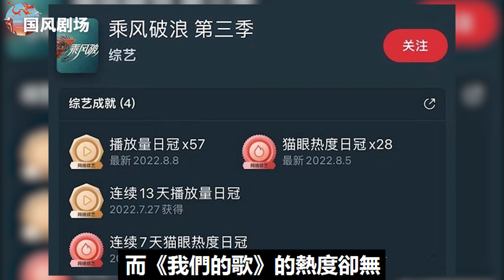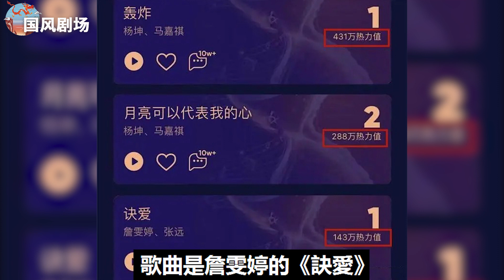繼《愛你》后《我們的愛》也掀回憶殺,王心凌的熱度會被詹雯婷取代嗎？看清這三大原因就知道不可能！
繼《愛你》后《我們的愛》也掀回憶殺,王心凌的熱度會被詹雯婷取代嗎？看清這三大原因就知道不可能！王心淩